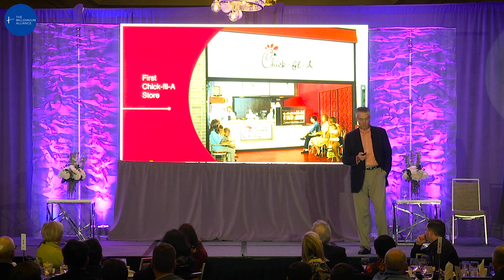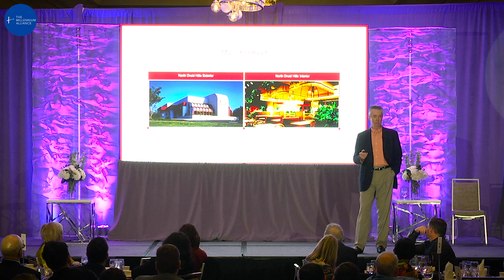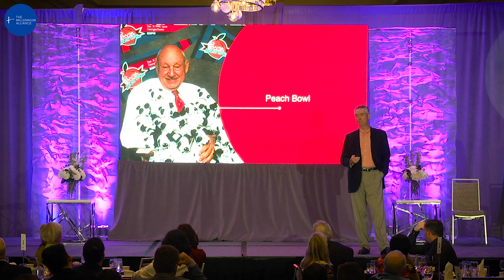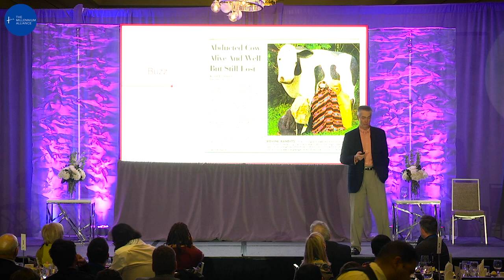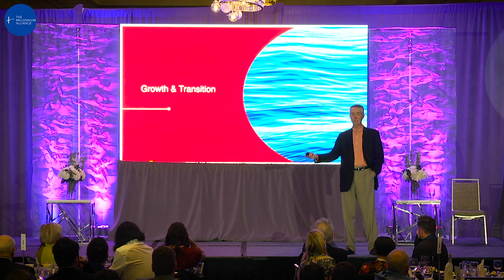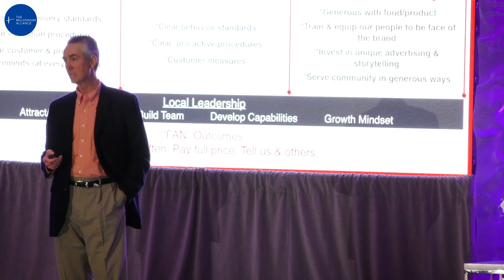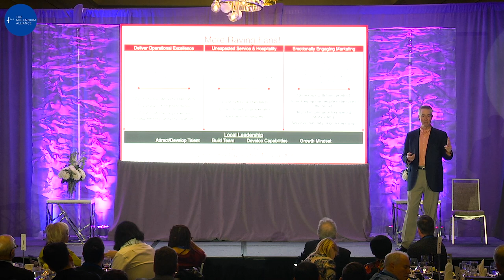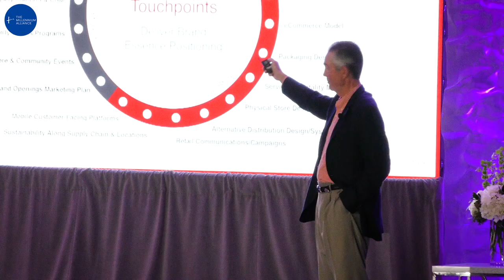Former CMO of Chic-fil-A Steve Robinson Keynote Address | Digital Marketing Transformation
The Retired CMO of Chic-fil-A, Steve, Robinson, delivered the Gala Dinner Keynote Address at The Digital Marketing/Digital Retail Transformation Assembly at The Fairmont Dallas, Tx. He is responsible for the chain's marketing, advertising, brand development and menu development strategies for all Restaurant concepts. He is a member of the Executive Committee, which focuses on macro issues and strategies of long-term planning for the business. Steve joined Chick-fil-A in January 1981 as director of marketing and held the role until 2015. Prior to joining Chick-fil-A, he was director of marketing for Six Flags Over Georgia theme park in Atlanta, Georgia. He has a new book, Covert Cows and Chick-fil-A: How Faith, Cows, and Chicken Built an Iconic Brand. The Millennium Alliance